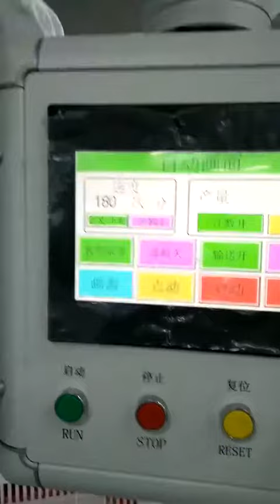Automatic Cartoning Machine connect big Box packing machine for 10boxes into case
Cartoning machine function includes 1-4 folds leaflet automatic folding, cantons open and forming, products and leaflet put into, printing batch number, se Automatic Cartoning Machine/Cartoner Manufacturer, Mobile/whatsapp : 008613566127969 Skype :higher112 Pls contact us Email
Cartoning machine function includes 1-4 folds leaflet automatic folding, cantons open and forming, products and leaflet put into, printing batch number, sealing by tuck-in or option hot-glue device.